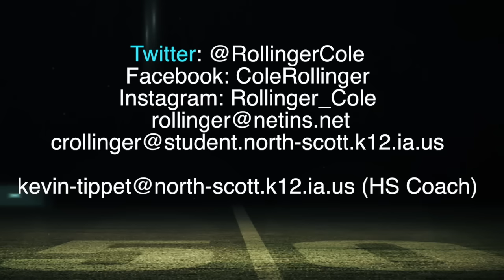Cole Rollinger '17 : North Scott High (Eldridge, I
Cole Rollinger '17 : North Scott High (Eldridge, Iowa) Junior Year Highlights